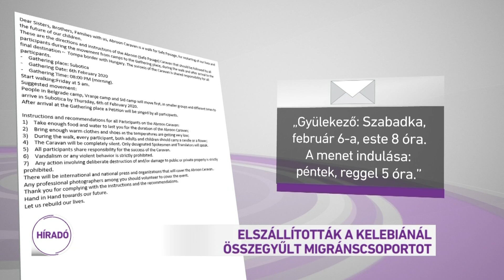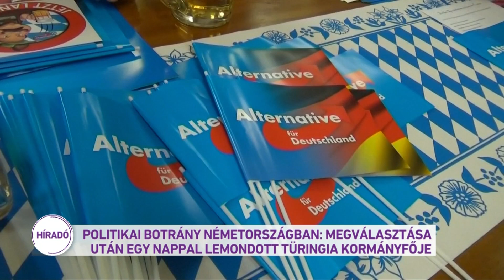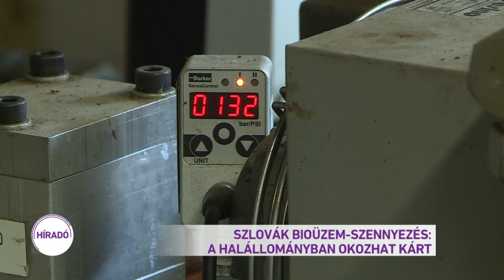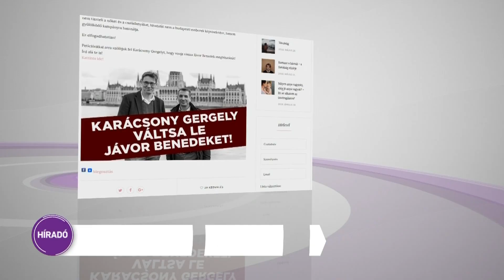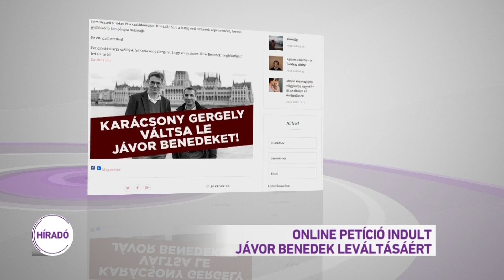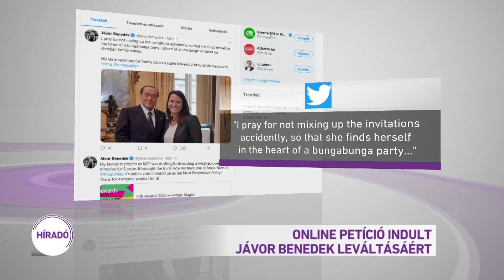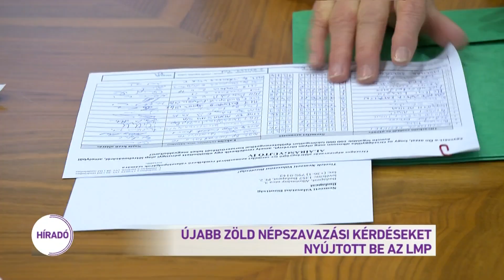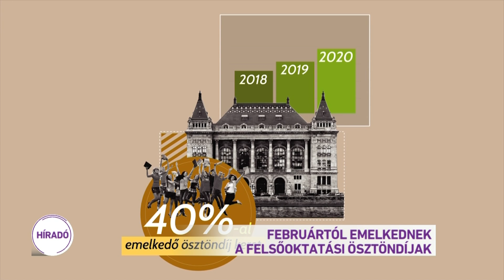Híradó 2020.02.07. 19:30